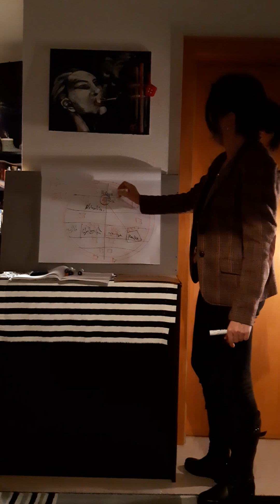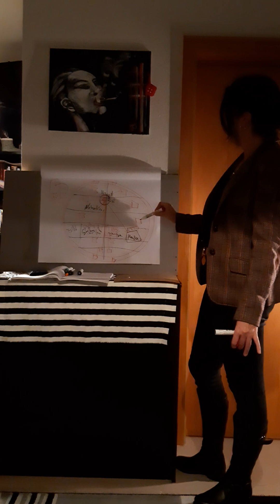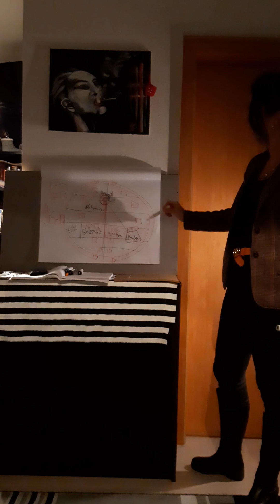DER AGRARPLAN PART/4. gegen great reset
1 Fehler 10% Steuer:
 ist 700: 300, 100 Euro! Zurück in Staatskasse.